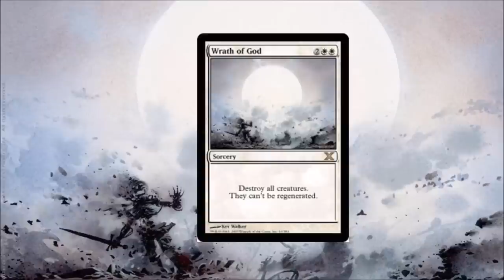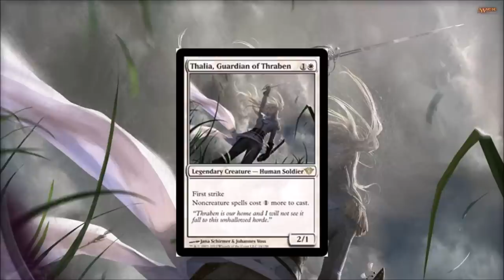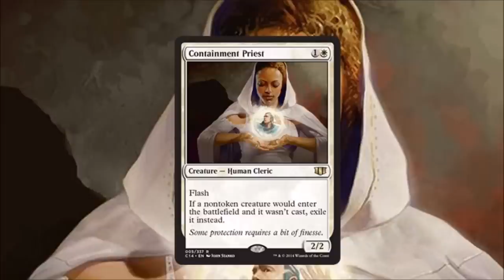7 Best White Magic the Gathering Cards